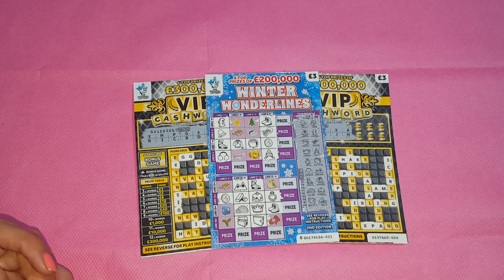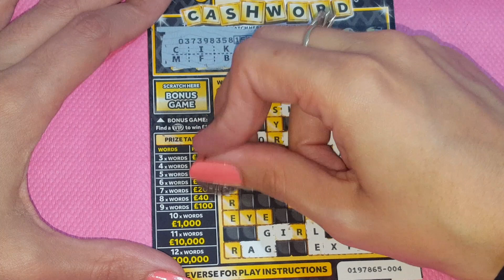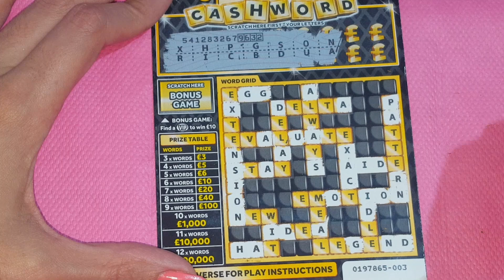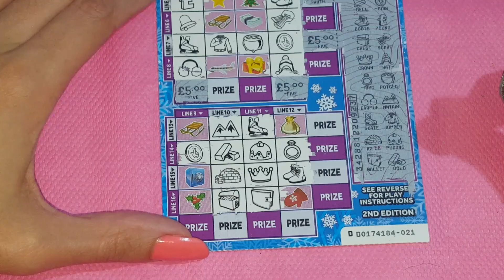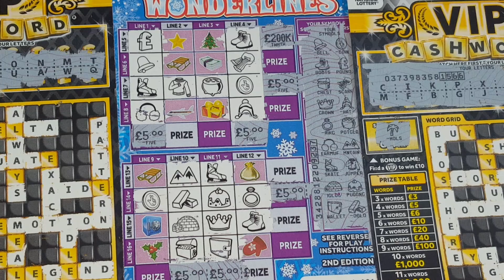Full card win!! Winter wonderlines scratch cards 🎉🎉